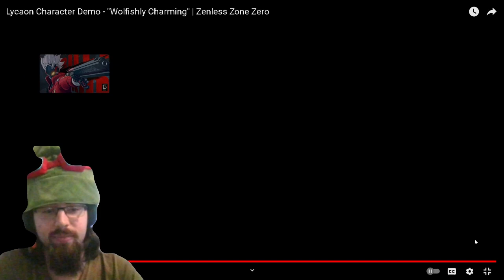OK Hoyoverse, I'm SOLD - Lycaon Trailer Reaction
Would You play him?  I'd play him.